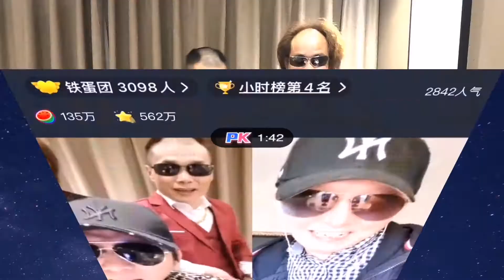杨百万和阿郎之声PK，现场实拍记录，到底结果会是如何呢？